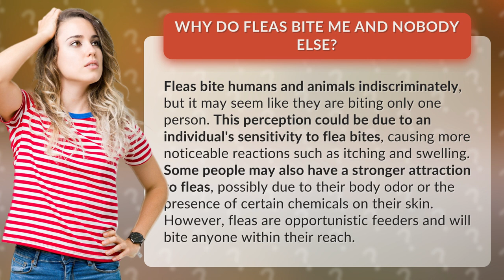Why do fleas bite me and nobody else?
"Unraveling the Flea Mystery: Why Do These Pesky Critters Choose Me? 🤔🔍"
Are you constantly scratching and wondering why fleas seem to target you and only you? 🦟🎯 Don't worry, you're not alone! In this eye-opening video, we dive deep into the world of fleas and unveil the reasons behind their selective biting habits. 🕵️‍♀️🔎

Join us as we uncover the truth behind this perplexing phenomenon. Discover how an individual's sensitivity to flea bites can make them feel like the chosen victim, experiencing intense itching and noticeable swelling. 🙀😫

But that's not all! We'll also explore the fascinating factors that attract these tiny nuisances to certain individuals. Could it be your unique body odor or the presence of specific chemicals on your skin? 🤔💁‍♂️

Prepare to be amazed as we unveil the secrets of these opportunistic feeders. Despite appearances, fleas will not discriminate and are always on the lookout for their next meal, biting anyone within their reach! 🌟💪

So, if you're tired of being the flea's favorite target and want to understand the science behind their biting tendencies, hit that play button and embark on this captivating journey with us! 🚀🎥